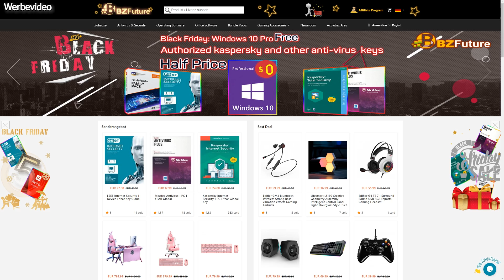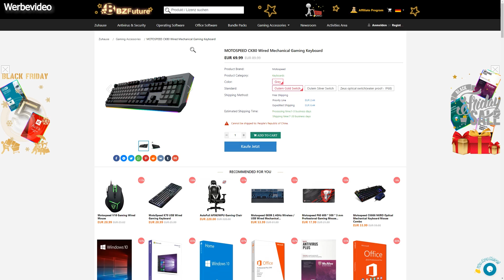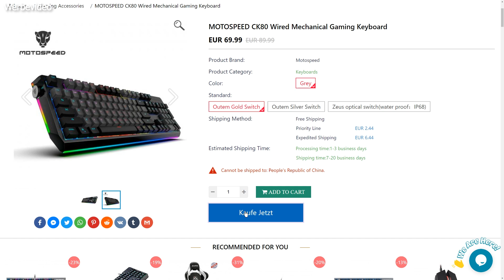Review Tastatur Motospeed CK80 | RGB-Dröhnung für nur 64 Euro von BZFuture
Hier gibts ein günstiges Windows 10 Pro*

Meine PC-Hardware:
Gehäuse*
Mainboard*
SSDs*
CPU-Kühler*
3x Lüfter*
2x Lüfter*
PC-Monitor Acer XB280HK*
Laptop*
Headset*
Maus*
Stuhl*
Mein Youtube-Equipment:
Kamera*